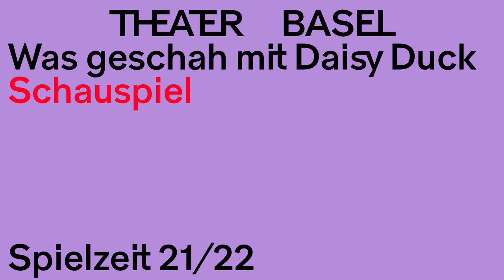Produktionstrailer ‹Was geschah mit Daisy Duck›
‹Was geschah mit Daisy Duck›
Eine Irrfahrt ans Meer

Inszenierung – Antú Romero Nunes
Bühne und Kostüm – Matthias Koch
Musik – Pablo Chemor
Lichtdesign – Stefan Erny, Roland Heid
Dramaturgie – Michael Gmaj

Mit: Michael Klammer, Mala Emde, Fabian Dämmich, Anne Haug, Aenne Schwarz

Video: Lisa Böffgen, Michael Gmaj